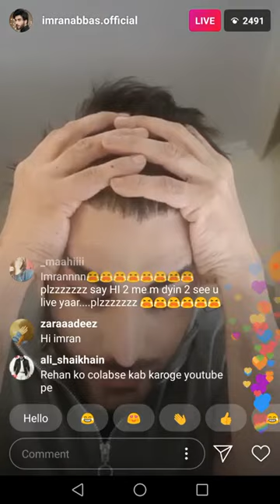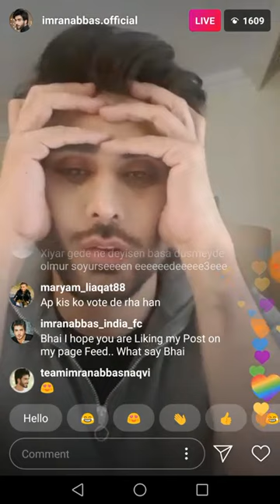Imran Abbas Live on Instagram | Session 4 | Imran Abbas Fans